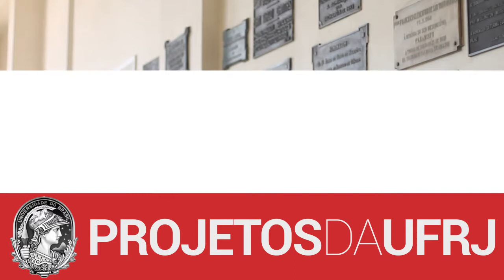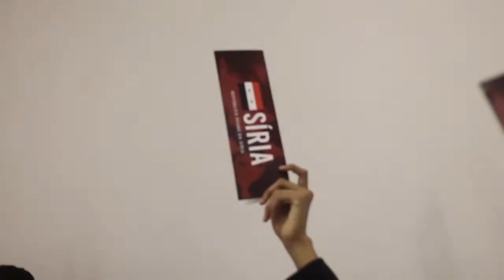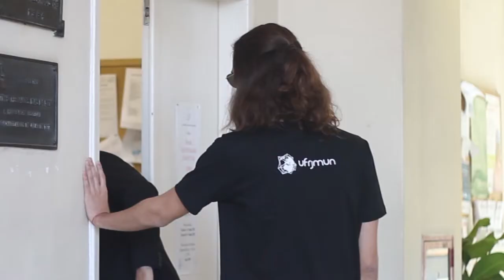Projetos da UFRJ: UFRJMUN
Você sabe o que é o UFRJMUN? Trata-se de um grande evento de simulações que segue o modelo da ONU. Nele são discutidos variados temas no campo das relações internacionais. Ele acontece anualmente no campus da Praia Vermelha atraindo pessoas de todo o Brasil. Quer saber mais sobre? Então se liga na reportagem!